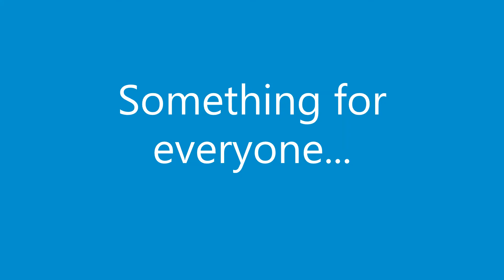APPLES TO PEARS - Zoo in a Tin (Formsign AG)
Ware umfasst Tiere, Tierpfleger und Gehege für stundenlanges Spielen. Dieses Zoo-Set aus Holz kann in der mitgelieferten Box verstaut werden.

Inhalt:
verschiedene hölzerne Zootiere, Tierpfleger, Schild, Baum, Umzäunung und Spielmatte